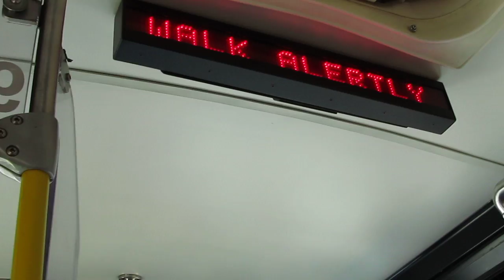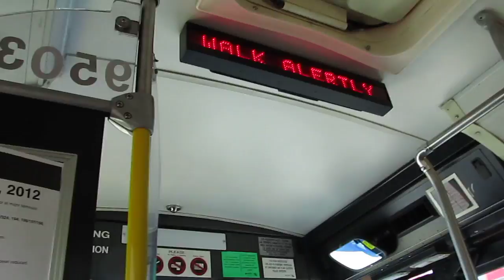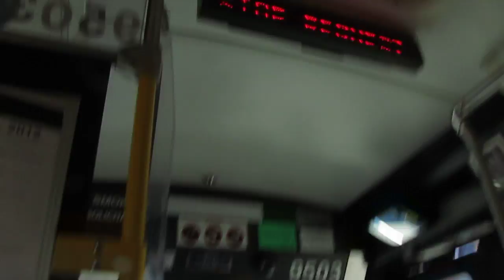NJT Neoplan AN459 #9503 on the 159 to Fort Lee (Inside, 2/2)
Here's a 2nd video ride on-board NJT 2003 Neoplan AN459 Transliner Articulated #9503 on the 159 to Fort Lee-Linwood Park on an Early Tuesday Afternoon and for a change @ the front of the bus.  This is part 2 of 2 and available in High Definition.